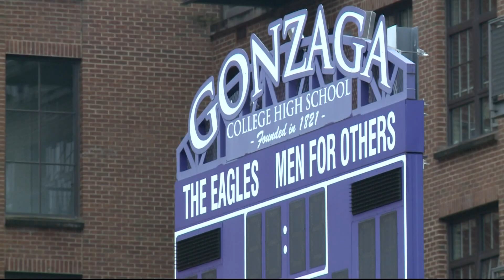The DMV has its first Heisman Trophy winner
The Gonzaga H.S. alum won college football's top award Saturday night.